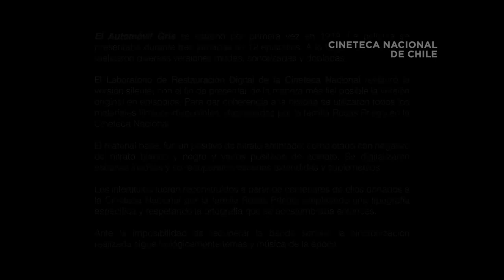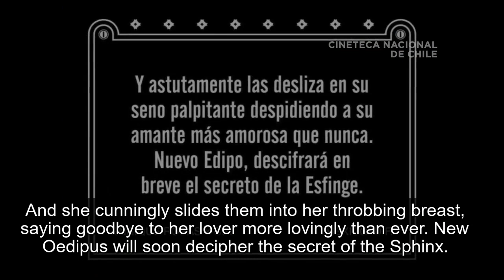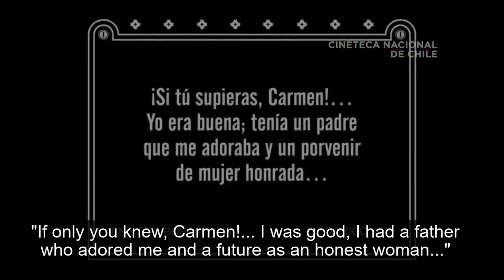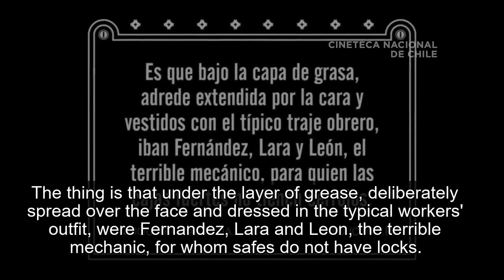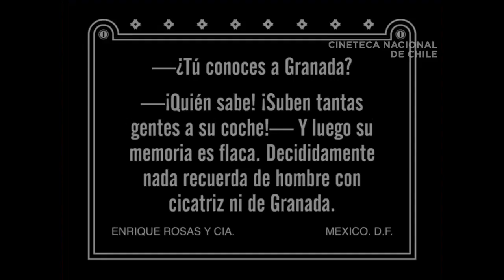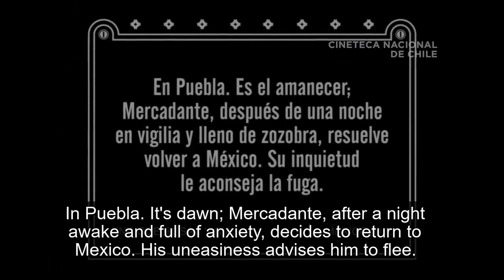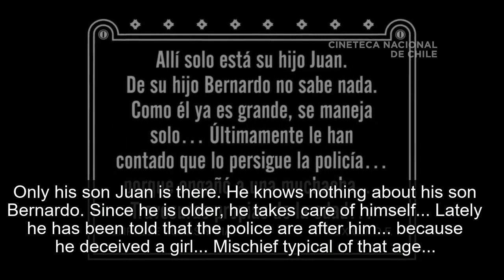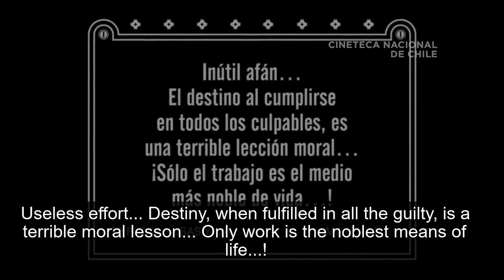The Grey Automobile (1919) [English Subtitles] / El automóvil gris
1919 silent film from Mexico
Synopsis: the true-life exploits and capture of Mexico City's notorious Gray Automobile Gang in 1915, featuring the actual detective who caught them playing himself, and the actual execution of the gang members by firing squad.

Directed by Enrique Rosas

Release history:
1919: Released as a 6.5 hour silent movie as 12 episodes in 3 parts
1933: re-edited as a 117 minute version with sound
2015: 223 minute restoration

00:00:00 - Intro
00:01:52 - Part I
01:20:43 - Part II
02:23:37 - Part III